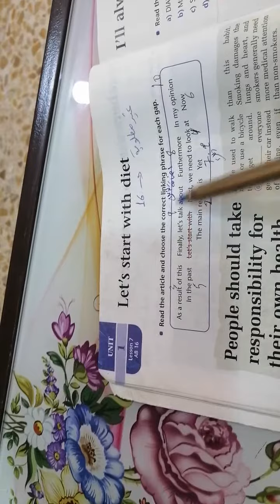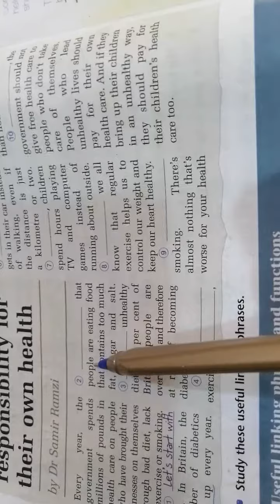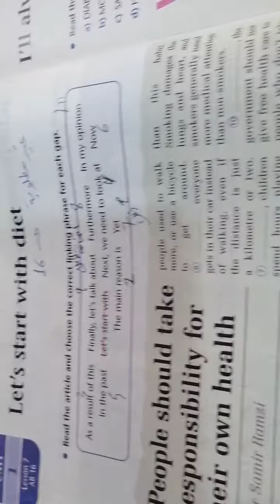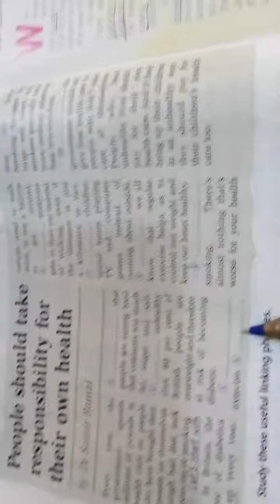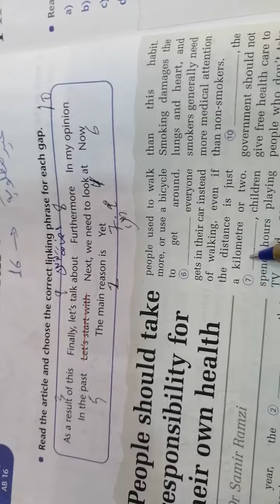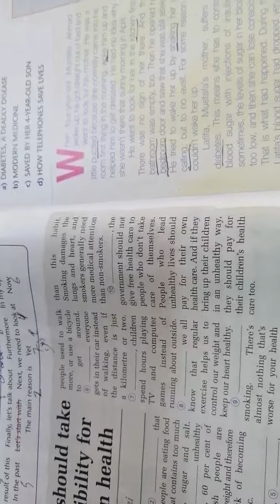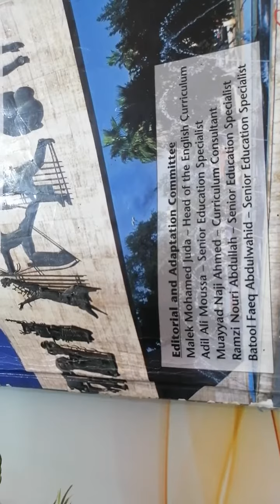انكليزي سادس اعدادي / كتاب الطالب / الوحده الأولى صفحه ( 12 )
كلمات في فراغات